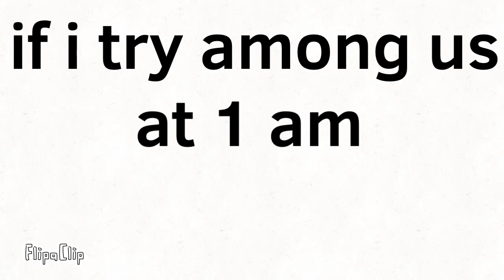A quick message to everyone